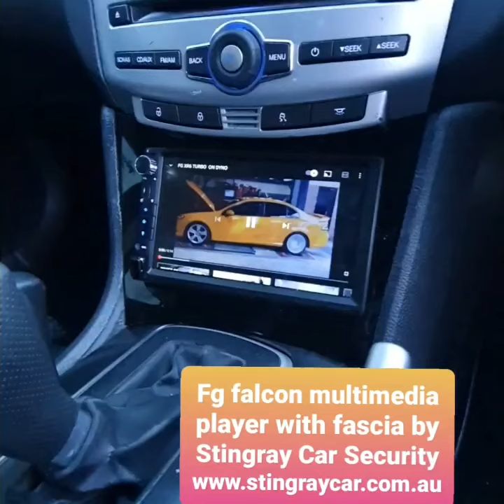Fg Falcon Multimedia With Fascia Android Auto Carplay by Stingray Car Security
Fg falcon owners you now have options👌😍.
The Stingray Car Security multimedia kit with dedicated Stingray Double din fascia is ready for you upgrade your beast packed with cool features our falcons  need .
✅ andoid auto and carplay working with your phone flawlessly
✅ gps inbuilt navigation to get you there👌.
✅Music bluetooth streaming and phone kit to play your sounds easily.

For more info or to get one Australia wide go